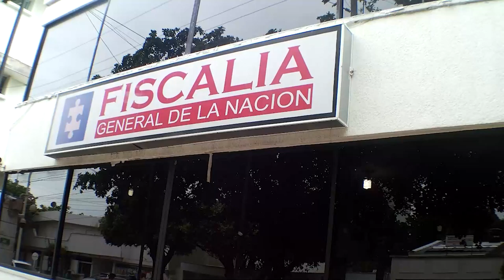A LA CÁRCEL PRESUNTOS RESPONSABLES DEL HURTO DE UNA MOTOCICLETA